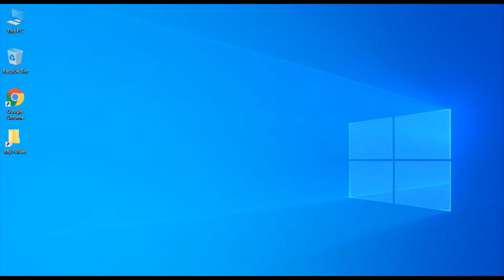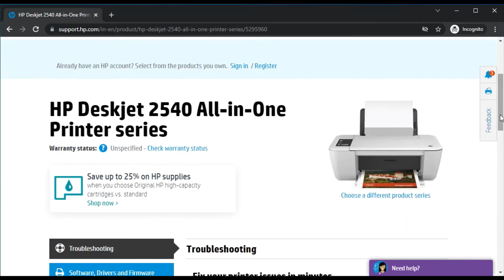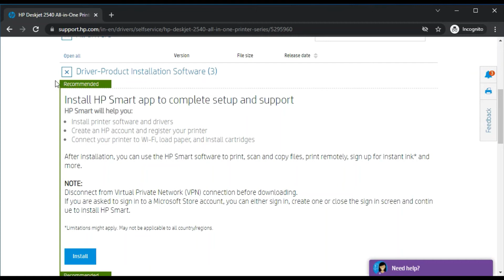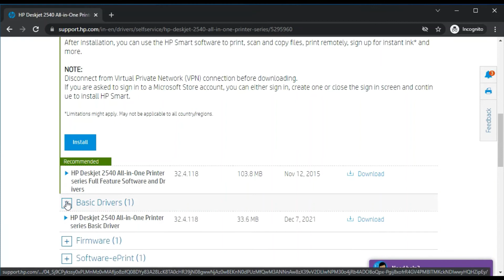How to download Drivers and setup software for HP Deskjet 2540 All-in-One Printer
This video is regarding step by step guide about How to download Drivers and setup software for HP Deskjet 2540 All-in-One Printer.

After watching this video you will learn about How to download Drivers and setup software for HP Deskjet 2540 All-in-One Printer.

This video will help in the following :-
Download drivers
Download set up software
How to download HP Smart app
How to download HP Print and scan doctor
HP easy printer setup software